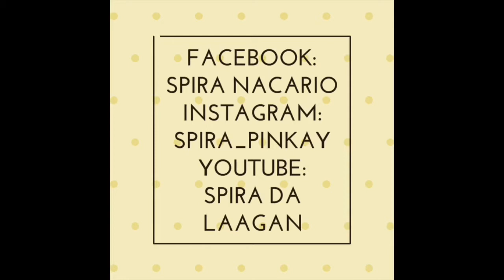||Shrimp: Simple Cooking||